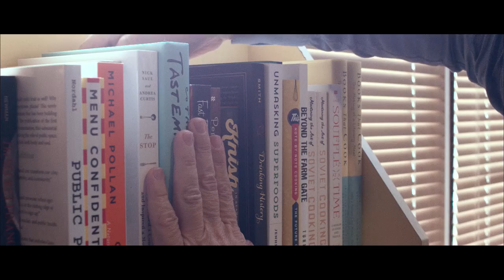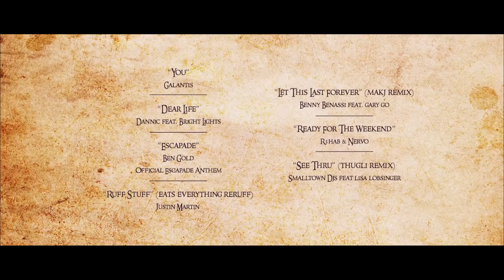Escapade Music Festival 2014 Official After Movie - Watch in HD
Escapade Music Festival 2014 (Official After Movie)
Ottawa, Canada

Directed by Jamie C. Phongphilack
Produced by Different Levels Productions

Track listing (In Order of Appearance)
- Galantis - You
- Dannic feat. Bright Lights - Dear Life
- Ben Gold - Escapade (Official Escapade Anthem)
- Justin Martin - Ruff Stuff (Eats Everything Reruff)
- Benny Benassi feat. Gary Go - Let This Last Forever (MAKJ Remix)
- R3HAB & Nervo - Ready For The Weekend
- Smalltown DJs feat. Lisa Lobsinger - See Thru (Thugli Remix)

ESCAPADE MUSIC FESTIVAL 2015 DATES
Escapade Music Festival 2015 - June 27-28, 2015
Escapade Does O'Canada  2015 - July 1st, 2015